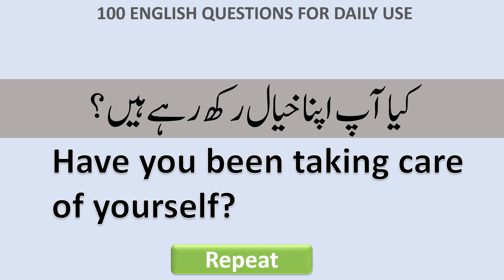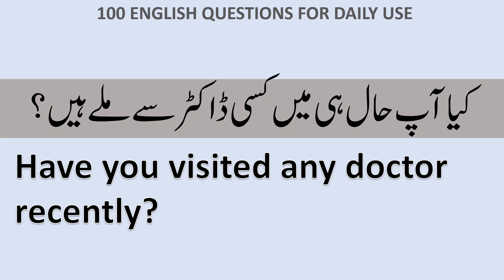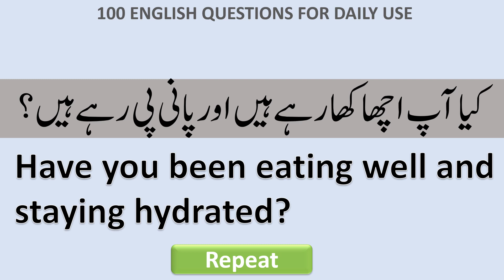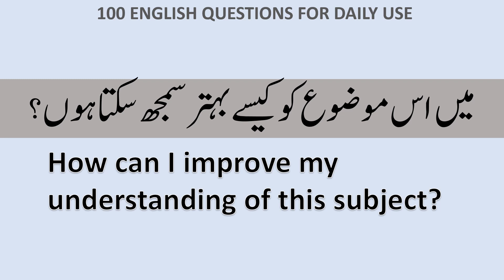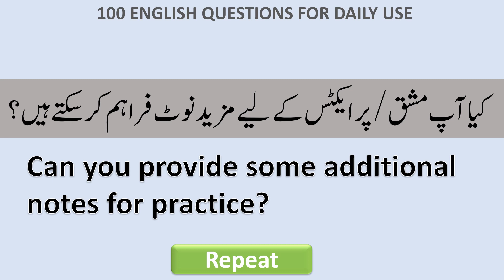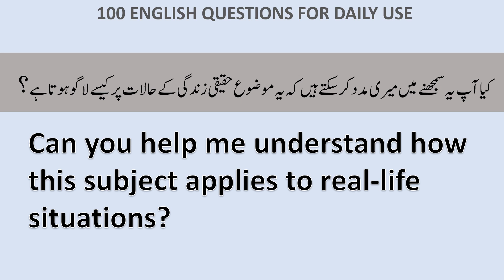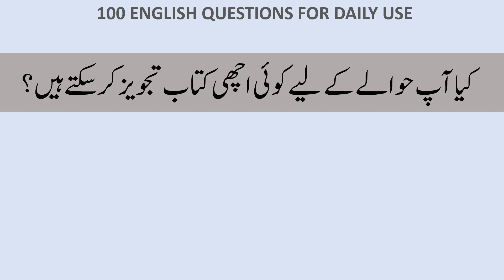Most Important Daily Use English Questions and Answers To Improve English Speaking Practice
Hello guys ,In this English Sentences learning video you'll learn 100 daily use English Questions that you can use in your daily life.

Your Quires :
english tips, reading skills
English reading
 English speaking tips
 English with jenny
 English with aakash
how to become fluent in English, fluent English speaking, english
english speaking,
english speaking practice
learn english
english speaking
speak english
daily english speaking practice,english conversation
english
daily english
speak english with speaking english practice
spoken english
english conversation topics,english vocabularyaakash
Akash sir, english,english speaking practice
अंग्रेजी में कैसे बोलें,aakash English lessons
englis,akash learned
 youtube shorts
spoken english,english speaking,inglish
ytshorts
angreji me kaise bole, aakash spoken english,english lesson
englishh
english with aakash sir

learn english
english speaking
speak english
daily english speaking practice
english conversation
spoken english,english
daily english
speak english fluently
english vocabulary
how to learn english
speaking english
english conversations
Questions and answers in English
most important english questions
most important english questions and answers
English speaking and listening